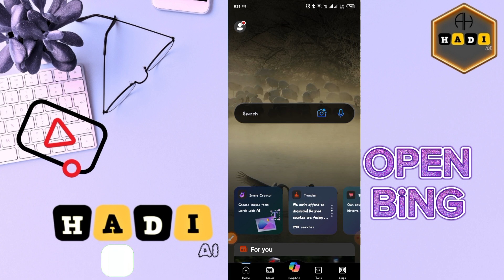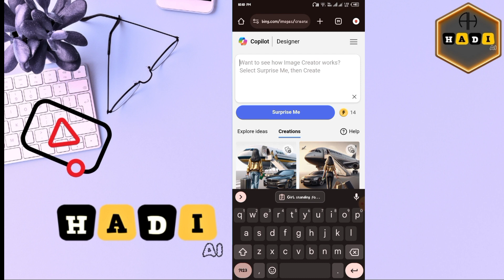Car Ai Photo Editing | Bing Image Creator Car Wing Name Ai Photo Editing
[Your Queries ]
-Create 3D Ai Couple Parashoot Image 2024
couples parashoot bing image tutorial kaise banaye
Couples parashoot ai image tutorial
Couples parashoot photo editing kaise banaye
couples instagram viral ai photo editing tutorial
instagram trending ai image tutorial
instagram viral video editing kaise kare
new trending ai image tutorial
3d whatsapp dp images
bing
photo editing
3d image kaise banaye
3d photo editing
bing app
bing ai
3d instagram photo editing
4k photo editing
ai avatar
bing ai
Deepak Creations
ai avatar
photo editing
bing ai
bing
3d photo editing
bing app